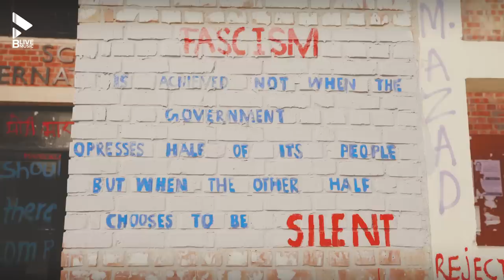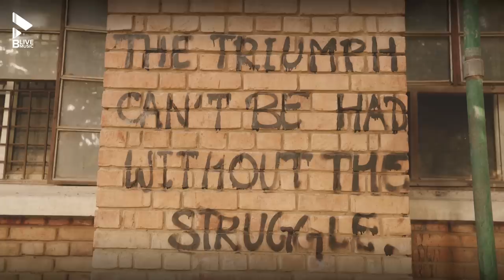HINDUSTAN (OFFICIAL VIDEO) | ABHINAV SHEKHAR | ADITYA DEV | MK BLIVE | BLIVE MUSIC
Sanjay Kukreja and BLive Music presents officail video song Hindustan Song sung by Abhinav Shekhar featuring Abhinav Shekhar.The lyrics are penned by Abhinav Shekhar and the music is directed by Aditya Dev. This latest song is created by Mahesh Kukreja.

The situation in our country has become worse. Unemployment, lynching, people fighting over religion and political vendettas have become a norm. Students and citizens have started protesting against the establishment.

Managed by: BLive Artist Management (BAM)

B-Live Music & Entertainment Team:
Operations Head: Shrey Jain
Finance Head : Sameer Uttekar

For Callertune :-

Hindustan

BSNL East : SMS BT 11842622 to 56700
BSNL South: SMS BT 11842622 to 56700

Tiranga Lehraya -

BSNL East : SMS BT 11842624 to 56700
BSNL South: SMS BT 11842624 to 56700

Sare Jahan Se Accha -

BSNL East : SMS BT 11842628 to 56700
BSNL South: SMS BT 11842628 to 56700

Hum Janta -

BSNL East : SMS BT 11842626 to 56700
BSNL South: SMS BT 11842626 to 56700

Song : Hindustan
Created by : MK
Producer : Sanjay Kukreja
Co-Producers : Varsha Kukreja & Mikhill Chandiramani

AUDIO CREDITS :
Singer : Abhinav Shekhar
Music Director : Aditya Dev
Lyricist : Abhinav Shekhar
Mix & Master : Eric Pillai

VIDEO CREDITS :
Director : Nitin FCP & Nadeem Akhtar
DOP : Anshul Chaudhary
Editor : Nitin FCP
Online & DI : Nadeem Akhtar
Make-Up & Hair : Preeti Khatri & Ayesha Das
Post.Production Head : Vijendra Kumar Gupta

B-Live Music Team:
Label Head - Mikhill Chandiramani
Digital Agency : B-Live MediaBox
Legal Advisor : Adv. Sahil Dewani
Celebrity Manager: Sajan Jhawar
Head of Commercial & Finance : Sameer Uttekar
Travel Partner : Shreeji Tours N Travels
Digital Media Managers : Himani Mhatre & Mansi Shah

Song Lyrics

Unnees Sau Unees Sau
Bees Beesvi Shatabdi
Beesvi Haan
Bees Beesvi Shatabdi
There Was 21st Century
1947 Se Aur 1950 Se
Tiranga Lehraya Humne Poore Ehsaas Se
Saanson Mein Azaadi Leke
Ghumi Yeh Abaadi Jiske Piche Kisne
Di Kurbaani Jaano Itihaas Se
Jaano Itihaas Se
Jaano Itihaas Se
Tu Hi Mera Hind Hai
Tu Hi Meri Jind Meri Jaan
Tu Hi Mera Hai Sab Kuch
Tu Mera Hindustan
Tu Hi Mera Hindustan
Hindustan..!
Pala Badha Padha Jana Maine
Desh Hi Jind Hai
North East West Coasts
Sauth Aur Sindh Hai
Duniya Bhi Ghuma
Har Culture Mein Jhuma
Lekin Saare Jahaan Se
Accha Jai Hind Hai
Par Itne Saal Beetne Ke Baad Bhi Gareebi
Azaad Hai Yeh Mulk Par Crime Aur FarebiLat
Aatank Se Yeh Ladte Hain Jawaan Apne Marte Hain
Aur System Pura Unka Hai Jo Paiso Ke Kareebi
Hypocrisy!
Murdabad, Murdabad
Democrasy!
Zindabad, Zindabad
Kala Dil Kala Mann
White Kurta Kala Dhan
Aisi Taisi Karni Jaisi
Vaade Jhuthe Toote Hum
Aam Janta
Kyunki Beesvi Nahin
Ab Ikkeesvi Sadi Hai
Ragon Mein Badlaav
Unki Behti Nadi Hai
Kranti Ho Seene Mein
Shaanti Ho Jeene Mein
Desh Badhega Sahi Soch Yadi Hai
Haan.. Sahi Soch Yadi Hai
Soch.. Sahi Soch Yadi Hai
Ab Janta Pyaar Bhi Hai Karti
Aur Sweekaar Bhi Hai Karti
Par Jo Rang Badle Phir
Palat Ke Vaar Bhi Hai Karti
Har Dharam Yahaan Ek
Bhashaayein Bhi Anek
Hindustan Ko Salaam Puri Duniya Bhi Karti
Hindustan Ko Salaam Ye Duniya Bhi Karti
Tu Mera Hindustan
Hindustan